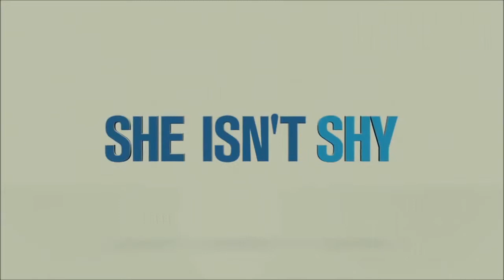FUNNY ADAM SANDLER MOVIE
GREAT MOVIE ABOUT SHIT